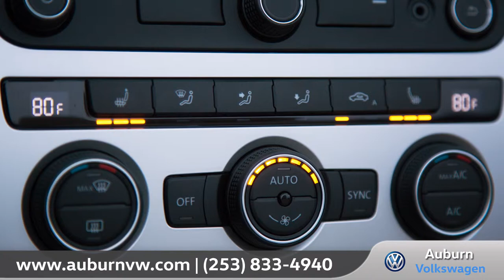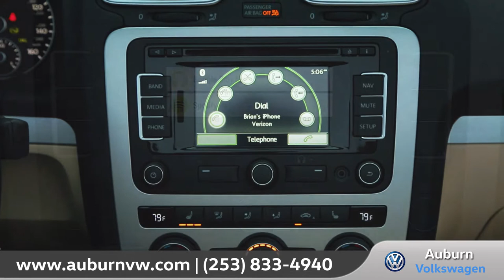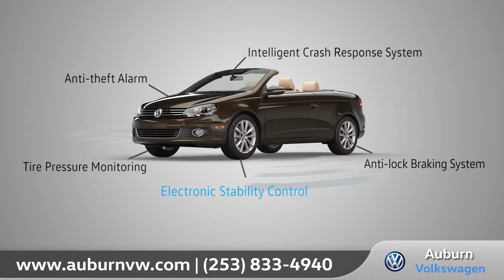2016 Volkswagen Eos Walk Around | Auburn Volkswagen - Serving Seattle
Auburn Volkswagen is a new and used car dealer in Auburn Washington and serving Tacoma, Bellevue and Seattle with a fuel efficient selection of fun to drive cars including the 2016 VW Jetta, 2016 Passat gas and TDI diesel, 2016 Beetle, 2016 Tiguan, Volkswagen CC and more. Auburn Volkswagen also offers a complete Parts and Service Department featuring Express service with no appointment necessary. Come see why Auburn VW has developed a reputation as a great dealership to do business with and buy from.

3109 Auburn Way North Auburn, WA 98002